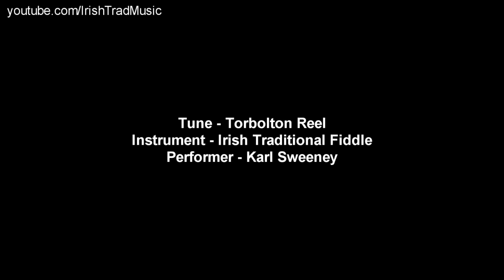The Torbolton Reel - Irish Traditional Fiddle